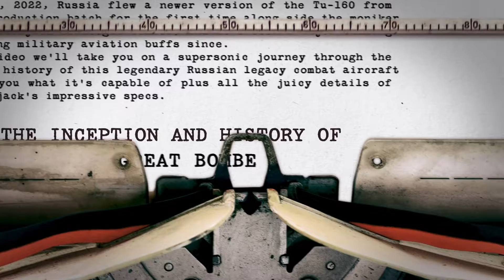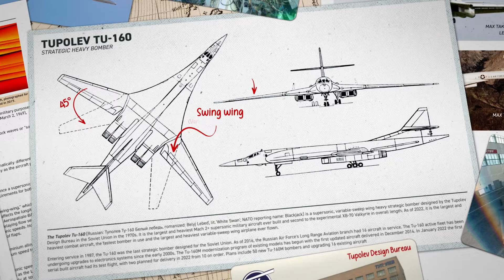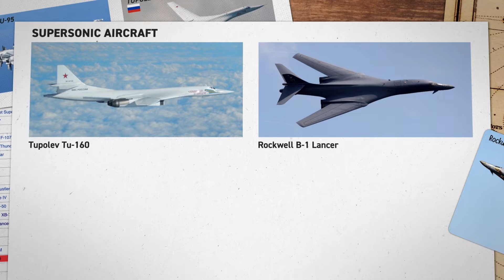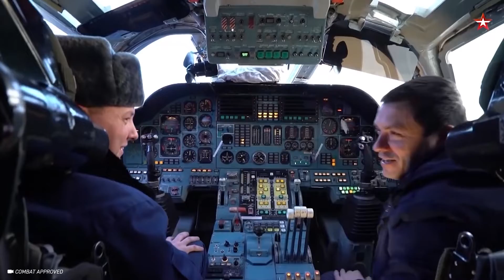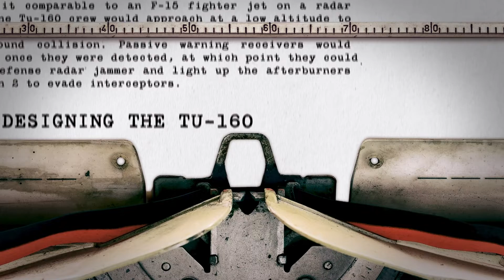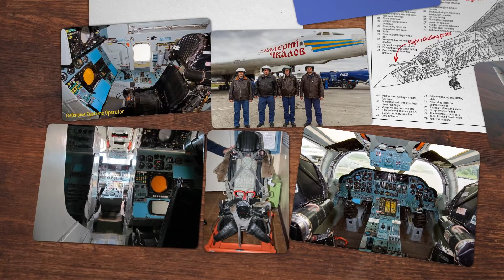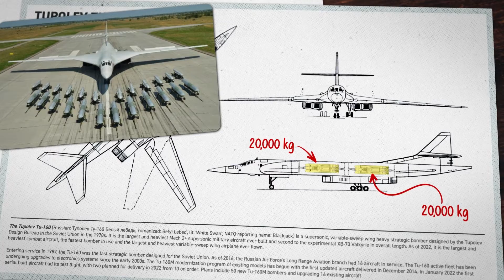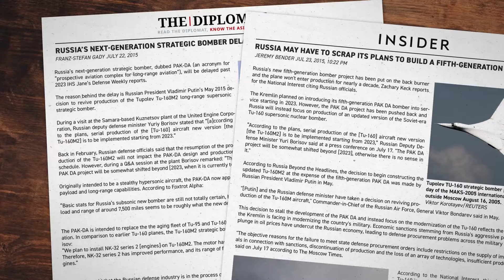Tu 160 Blackjack: Russia's Largest and Fastest Bomber